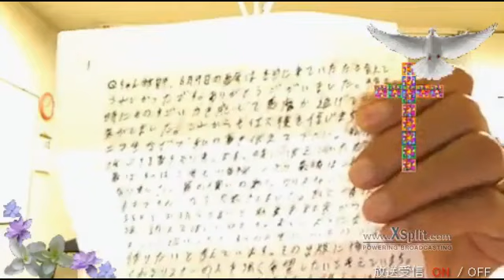イエス様の友になろう！ 2016 06 13